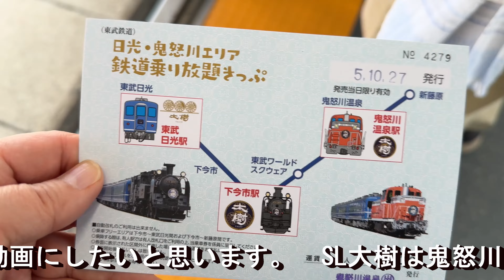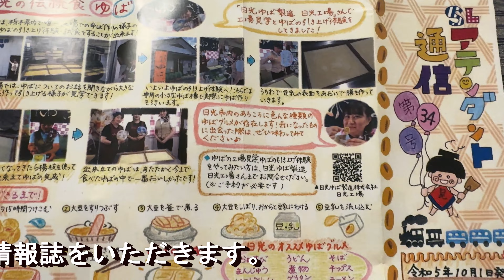SL大樹に乗ってきました。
SL大樹は、東武鉄道が鬼怒川線の下今市駅から鬼怒川温泉駅まで運行している蒸気機関車（SL）牽引列車の愛称です³。2017年から運行を開始し、日光・鬼怒川エリアの観光を楽しむ人々に人気の列車です。

SL大樹は、1日最大8本運行され、下今市駅と東武日光駅、鬼怒川温泉駅を結んでいます²。運転日によって、SL大樹とディーゼル機関車（DL）大樹の運行パターンが異なります。
また、展望車や特別車両「ふたら」など、さまざまな車両が編成に加わることもあります。

SL大樹に乗るには、乗車券と座席指定券が必要です。
座席指定券は、インターネットや駅の窓口で購入できます。
SL大樹は、世界遺産の日光の社寺やテーマパークなどと合わせて、日光・鬼怒川エリアの魅力を満喫できる列車です。

挿入BGM（BGMerより）
おひさまハミング
カラフルな生活